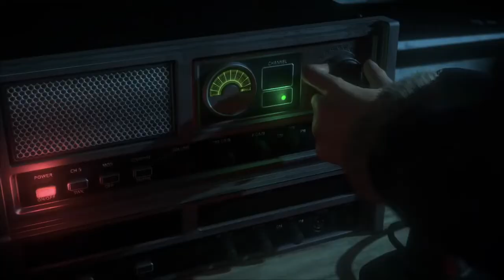Emily - Until Dawn / Scenes ( No Translate + No voiceovers )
here are all my Emily Scenes i love and could be used for edits

if you use them give Cr

IG: http.untilbutterfly wm at the begin so you'll see its mine